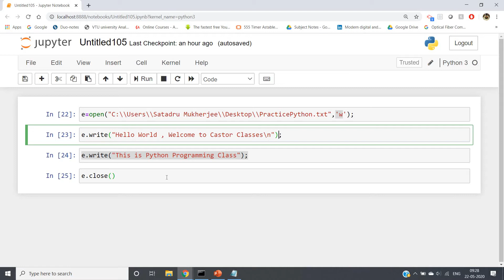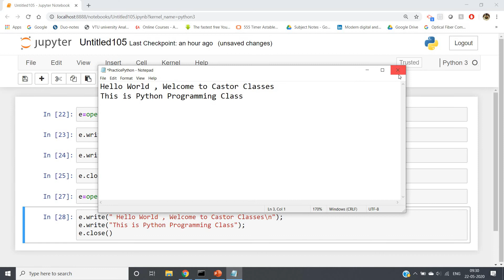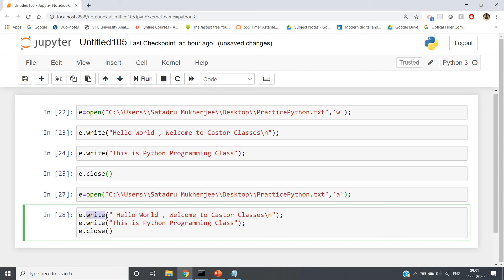Append to a file | Python | Castor Classes